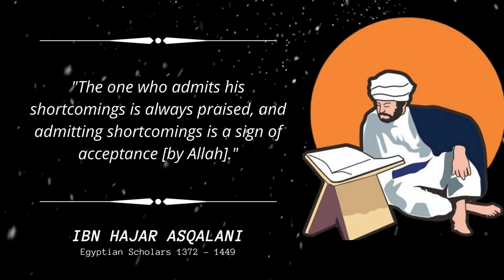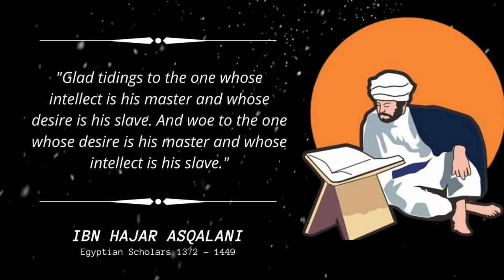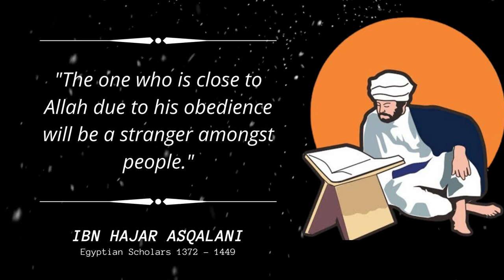9 Inspirational Quotes by ibn Hajar Asqalani , Which are better to known for youre life | wisequotes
Ibn Hajar al-'Asqalani is a renowned scholar of hadith from the Shafi'i school. His full name is Syihabuddin Abul Fadhl Ahmad bin Ali bin Muhammad bin Muhammad bin Ali bin Mahmud bin Ahmad. Birth: February 18, 1372, Cairo, Egypt Died: February 2, 1449, Cairo, Egypt

We hope you enjoy  ibn Hajar Asqalani  wisequotes and hopefully with this video many lessons can be learned.

Copy right :
I hereby declare, there is no intent to violate the rights of the copyright holder, all content used is purely for research, review, and education, all under the law of fair use.